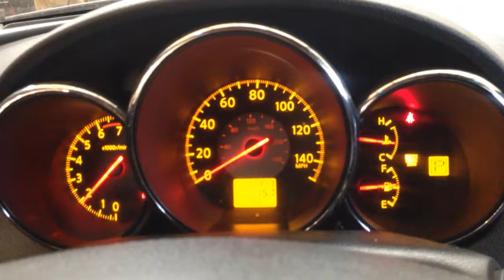CC9342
2005 ALTIMA 2.5 ENGINE